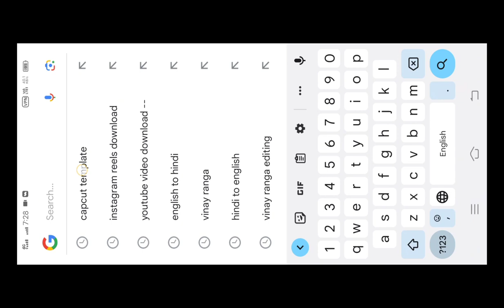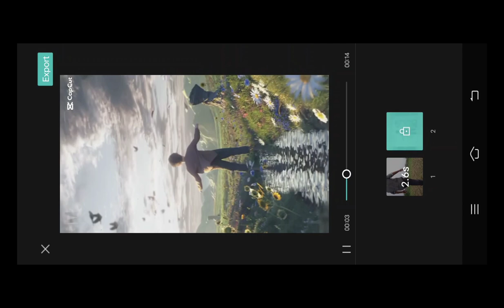Arcade song Instagram Viral reel Editing Tutorial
for more information ℹ️